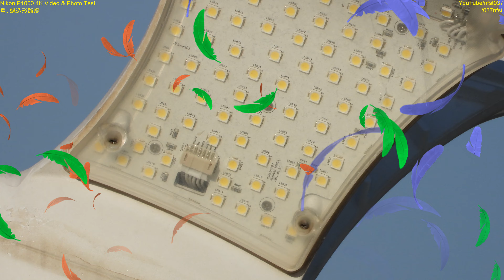Nikon P1000 4K Video & Photo Test -鳥、蝶造型路燈